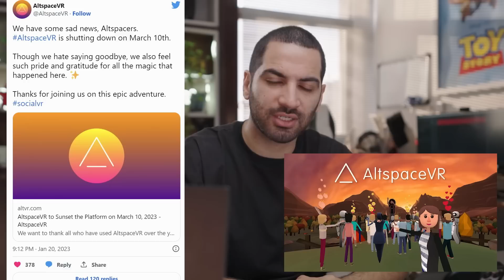گوگل پیکسل ۷ - امکان جدید واتس اپ - ردمی نوت ۱۲ توربو - آی او اس ۱۶.۳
00:00 بامداد نکو
00:24 امکان جدید واتس اپ
01:07 آی او اس ۱۶.۳
02:35 گوگل پیکسل ۷ بدون سیم فیزیکی
03:00 توییتر و تبلیغ های زیاد
04:02 ردمی نوت ۱۲ توربو
05:10 بهترین سایز نمایشگر گوشی
05:51 مایکروسافت در حال بستن پلتفرم وی آر
06:39 بزرگترین هواپیمای هیدروژنی
06:58 قطار هایپرلوپ
07:22 هزینه تمدید کارت سوخت بنزین ۱۰ برابر شد